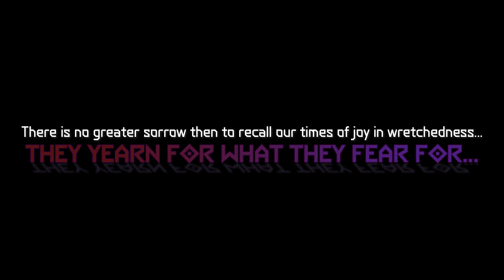E X O D U S | Official Trailer (DOOM 2016)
Recommended for 1080p 60fps YouTube settings.*

Hi, my name is Jooztin, and this is a remake of one of my old classic SnapMaps' I created back in Doom 2016's heyday. It's being fully remade into parts that utilize a modding tool called: "Snaphak" within the level editor: "SnapMap"

MAP ID: YJNKPCW2
 (On DOOM SnapMap: Press the "Search" button and input this ID into the search bar.)

NOTES:

#1: The version you see here in the video is the Post Launch version of the map.

#2: This map is constantly being updated as of the time I write this, any reports of bugs, feedback, etc. is greatly appreciated!

#3: Most of all the gameplay & footage you see in this trailer was all captured in DOOM: SnapMap itself.

#4: This trailer shows footage from "PART 1" in this series of levels, and more will hopefully come out soon.

#5: The level within this trailer was all made completely in: DOOM: SnapMap and is free to play right now!

STORY:
This level takes place directly after the events of DOOM: 2016.

After the Slayer defeats the Spider-Mastermind, the invasion seemingly ends on the spot. Pulled by a portal tether by Dr. Samuel Hayden, the Slayer, finds himself face-to-face with the mysterious cyborg who has somewhat helped the Slayer with his mission.

Although, Dr. Hayden had other plans, it seemed. After taking the crucible, he makes it clear that he will do anything to preserve the survival of the human race by whatever means necessary.

He then sends the Slayer in what the Dr. thought to be stasis, but with the Slayer's incorruptible power, he was able to fight back against the energy of stasis.

 The immense power of the Argent Energy radiating from the Slayers' suit and the clashing power of the stasis beam split a gateway into a rift tunnel filled with demonic Hell Energy. The Slayer fell through this vast and far tunnel, battling the forces that flew within it.

After some time, the Slayer was able to break free. The battle left his suit in tatters, his arsenal stripped from him entirely. After waking up and searching his surroundings, he found himself back on Mars, somewhere completely new to him.

A place called "EXODUS"

SNAP HAK TUTORIAL:

How to install Snaphak & Overrides to make SnapMap 10x better!
 This tutorial will show you how to download and use Snap Hak for DOOM 2016. (PC Only)

Here is where the SnapMap community hangs out and such!

- USED CONTENT -